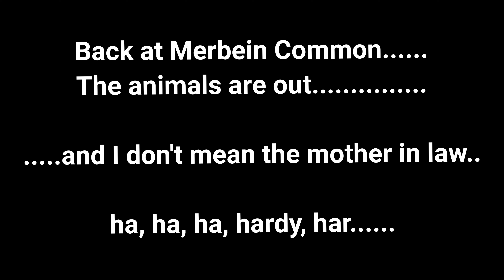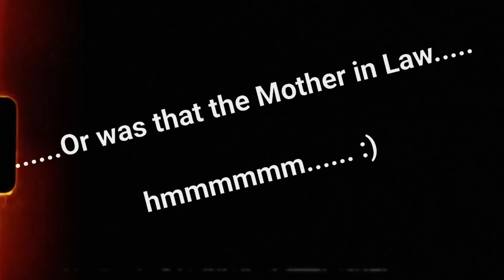Stuff it let's go around Australia Episode 17: Just Cruising' Vic!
As we are still unable to cross a border we go see a bit more of Victoria. We head from Merbein Common, to Lockington and then to Greens Lake near Corop. Along the way we find some wildlife and check out some more free or cheap camping areas. We also purchase a caravan with an ensuite on our travels. we hope it will mske life a little easier.